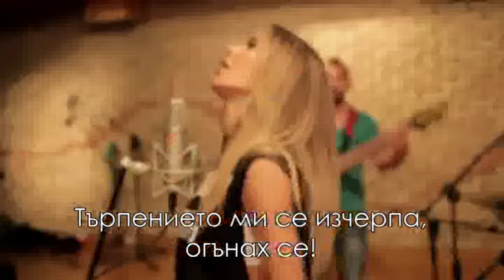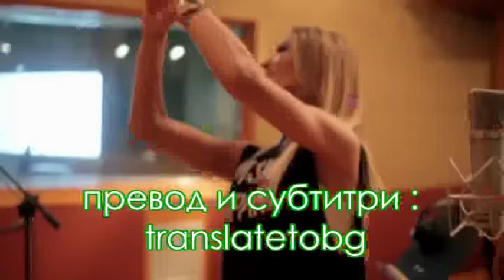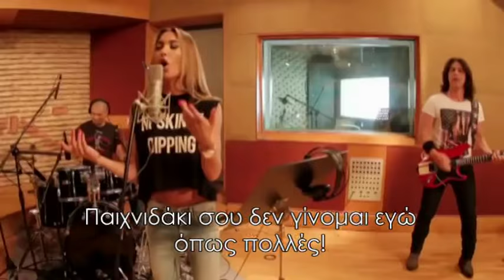*БГ ПРЕВОД* Amaryllis - Diatages (Заповеди) | Αμαρυλλίς - Διαταγές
Превод на български език

Αμαρυλλίς - Διαταγές | Amaryllis - Diatages